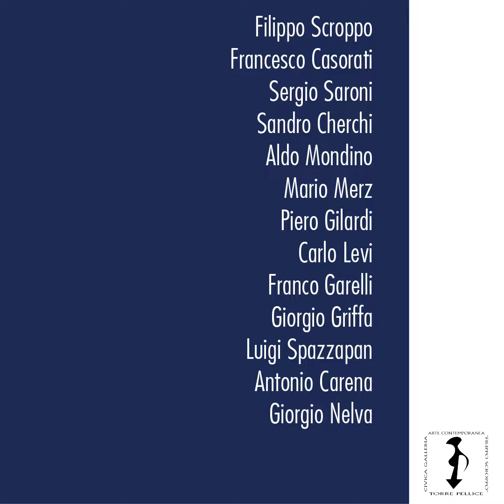La collezione d'arte contemporanea di Torre Pellice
Il patrimonio d’arte contemporanea del Comune di Torre Pellice conta oggi circa cinquecento opere di pittura, scultura, disegno, grafica e fotografia. La collezione civica rispecchia, attraverso le personalità più significative, gli sviluppi delle principali tendenze che si sono confrontate e succedute, in particolare sulla scena artistica torinese dal secondo dopoguerra agli anni Novanta. Tra gli artisti presenti: Casorati, Gallizio, Garelli, Gribaudo, Griffa, Levi, Mastroianni, Merz, Mondino, Pistoletto, Ruggeri, Saroni, Scroppo, Soffiantino, Spazzapan.